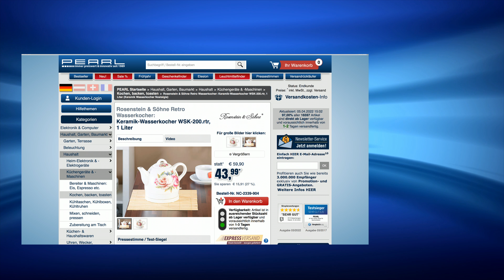Diana Naborskaia präsentiert den beliebtesten Wasserkocher im April 2022 bei PEARL TV